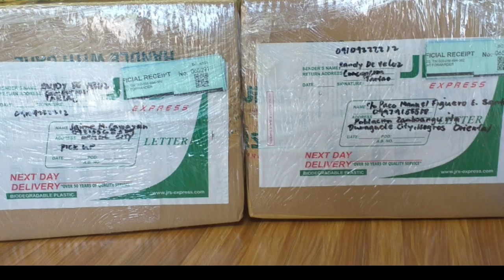HETO NA PO ORDER NYO